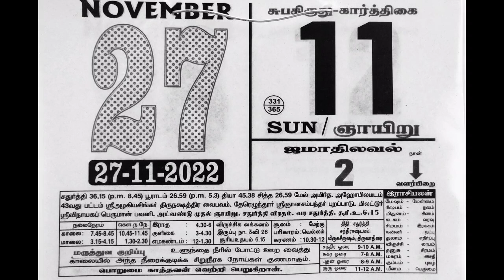27/11/22,11/27/22 good day,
27/11/2022 enjoy the days